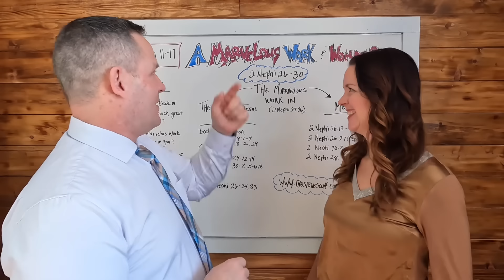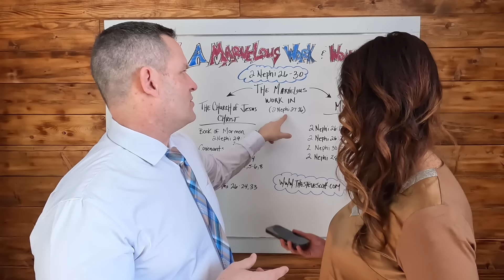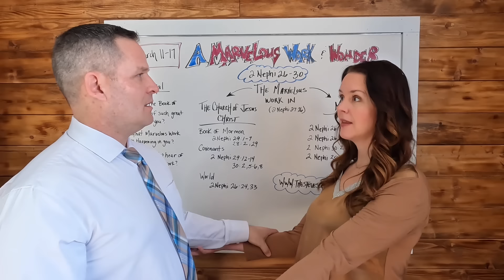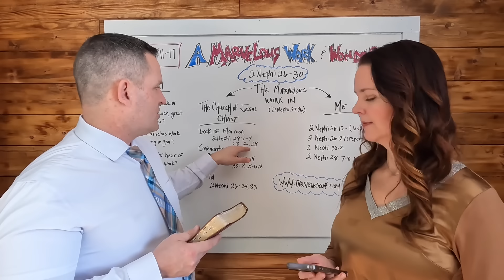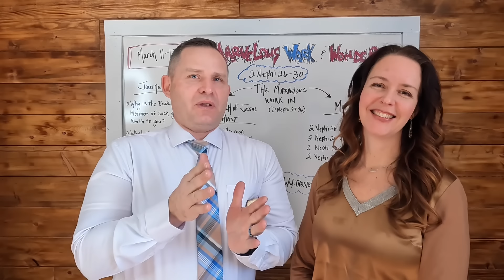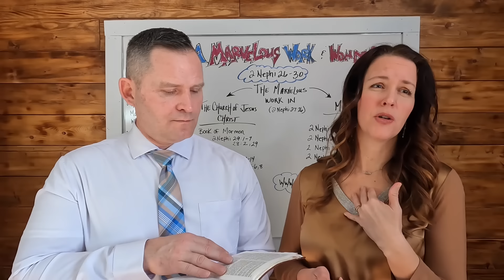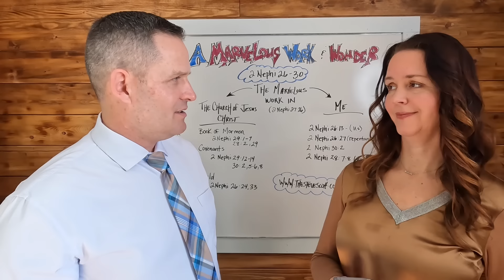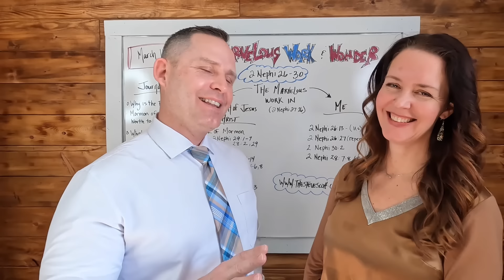Book of Mormon Come Follow Me (2 Nephi 26-30) A MARVELOUS WORK AND A WONDER (2 Nephi 26-20)